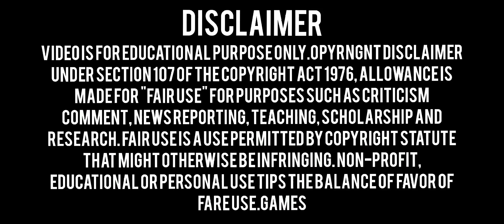FREE FIRE OB43 | VIP ANTIBLACKLIST AUTO KILL MOD MENU | ANTIBLACKLIST BYPASS OPTIMIZE NEW UPDATE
2Nd Id Use Safe⚠️

Free Fire Ob43 Vip Antiblacklist Autokill Mod Menu + Vip Bypass New Update Link📌

Free Fire Mod Menu Obb Link📌

🌐DOWNLOAD🌐

magic bullet
fire
drag bypass
bypass obb
white444 config
ff hacker
paid
hologram
babai official
free fire
ff injector
injector ff
ff wallhack
obb headshot
ff obb
ff hack
100% rank working
jitu config
Games